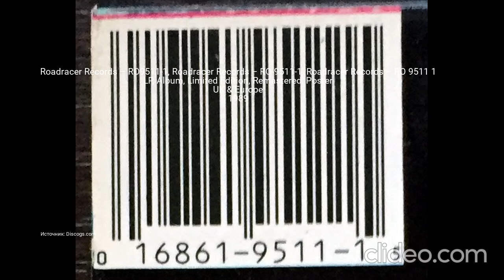Все издания альбома (LP) - Sepultura - Beneath the Remains Часть 1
0:00 - Roadracer Records – RO9511-1, Roadracer Records – RO-9511-1, Roadracer Records – RO 9511 1 LP, Album, Limited Edition, Remastered, Poster UK & Europe 1989
1:05 - Estúdio Eldorado – 3.063, R/C Records – 3.063, Roadracer Records – 3.063, Roadrunner Records – 3.063 LP, Album Brazil 1989
1:25 - Roadracer Records – RO 9511-1 LP, Album, Promo, Remastered, Test Pressing, White Label Europe 1989
1:35 - Конец
Clideo.com